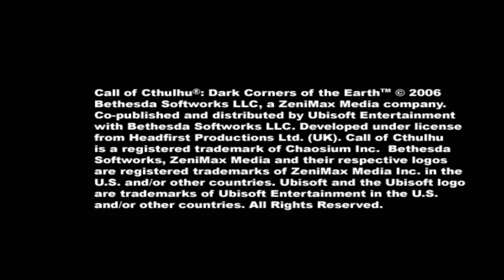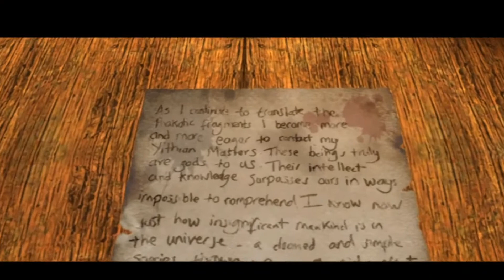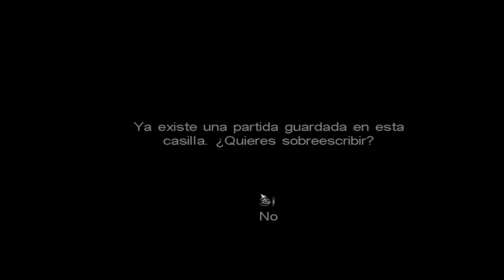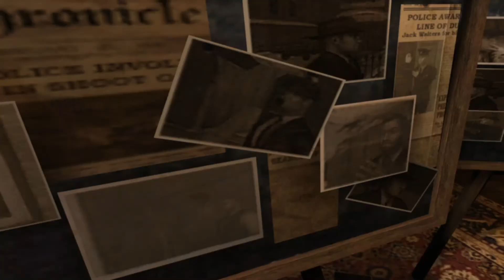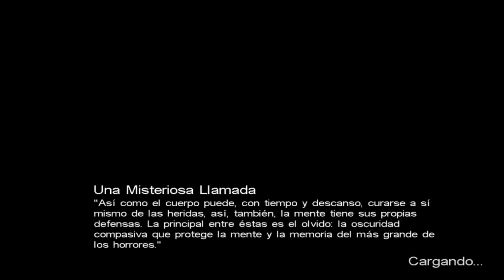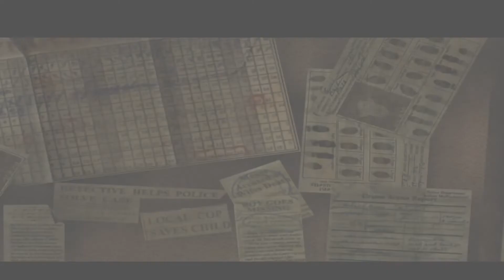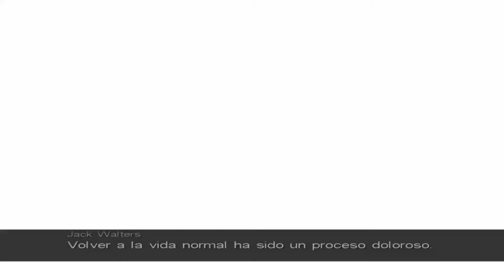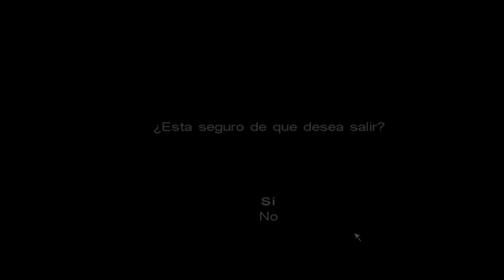Probando juegos: CALL OF CTHULHU "DARK CORNERS OF THE EARTH"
Vamo a probar los primeros minutos de este épico juego de Bethesda sobre el universo del gran H. P. Lovecraft, espero que sea de su agrado